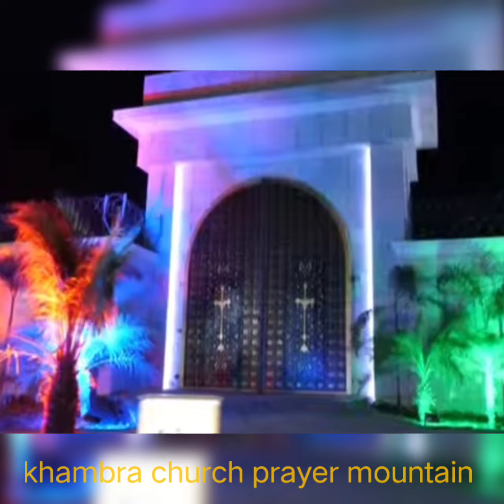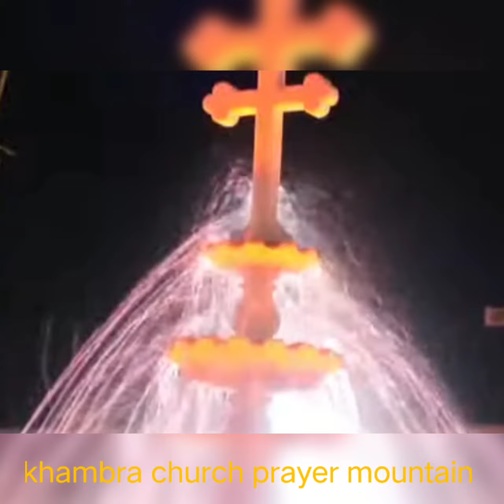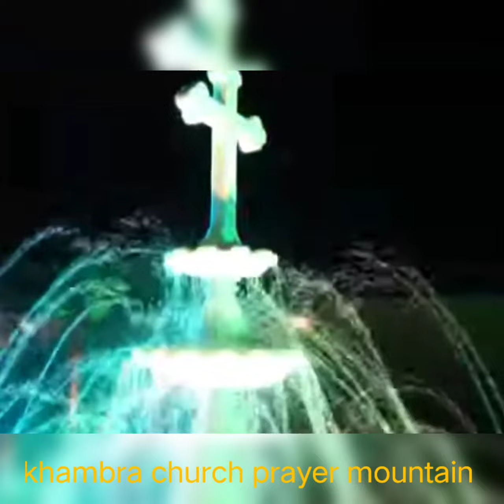khambra church prayer mountain ( प्रार्थना का पहाड़)khambrachurch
prayer mountain view